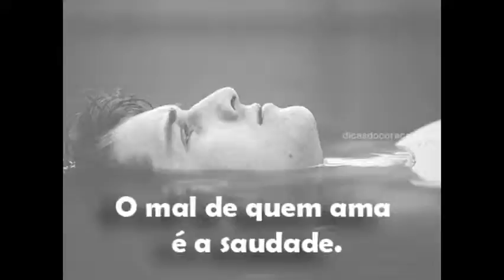a via lactea